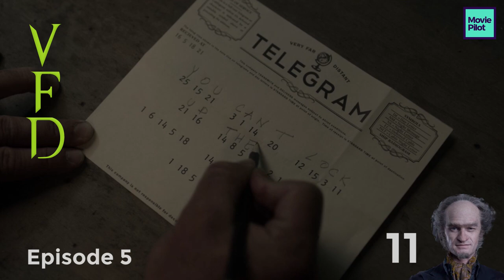All The V.F.D. References In 'A Series Of Unfortunate Events'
Netflix's ASeriesOfUnfortunateEvents was a smorgasbord of delicious Easter Eggs, ranging from nods to deceased herpetologists to sneaky cameo's from author Daniel Handler, to direct quotes from Handler's other book series, All The Wrong Questions.

But there was a special type of Easter Egg that made an appearance in almost every episode, often more than once. The most per-Snicket-y of acronyms, V.F.D., appeared over and over again, stuck into the dialogue or scrawled in the background. Below, we've rounded up all the V.F.D. references we could find in A Series of Unfortunate Events.